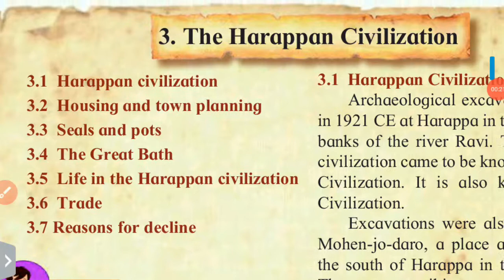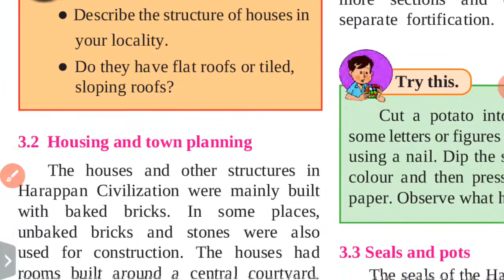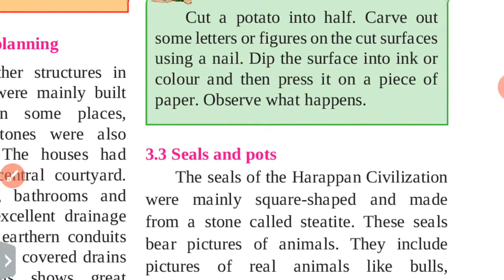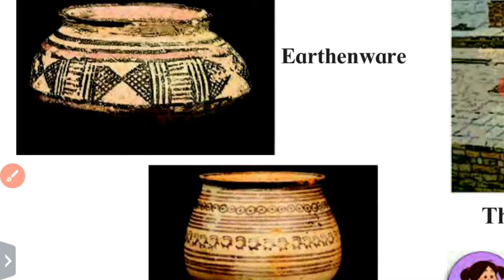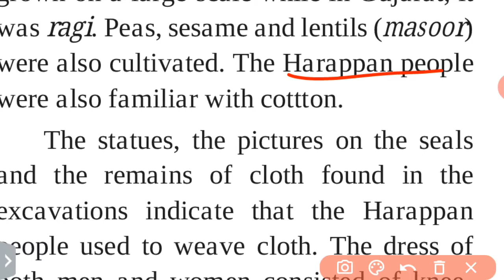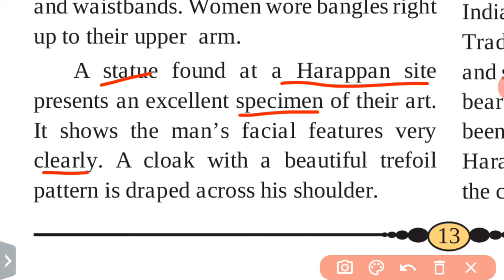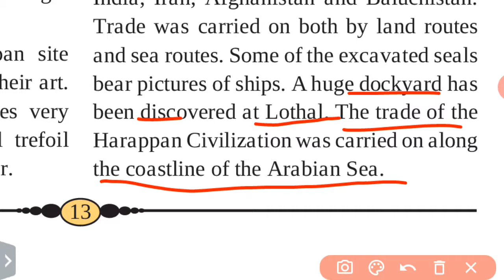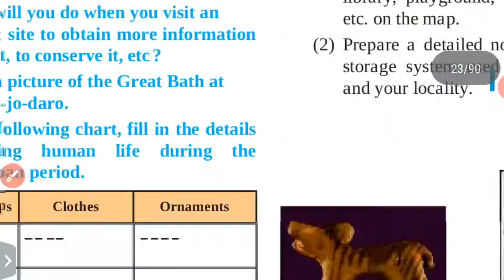6th.Class. History. Lesson.3 Harappan Civilization..Maharashtra Board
6th.Class. History. Lesson.3  Harappan Civilization..Maharashtra Board

..Maharashtra Board